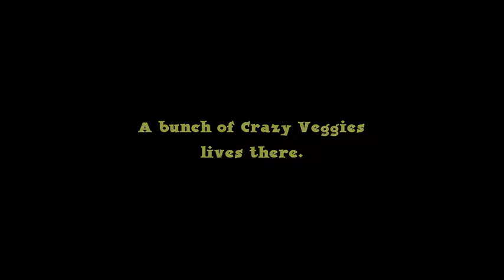Crazy Veggies [FINAL]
Solve puzzles, and explore worlds in a fun and action-packed arcade style game.
Be quick, be creative, find new combos. Improve and evolve your veggies to take on new challenges.
Unlock new funny characters to play with.
Crazy Veggies is easy to play, but challenging to master! Have you gotten your daily dose of veggies today?